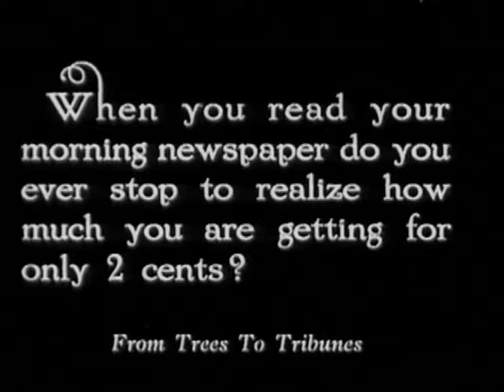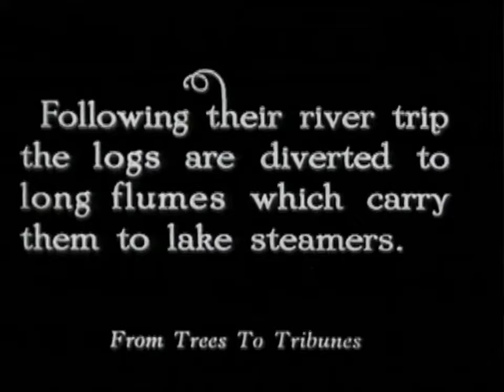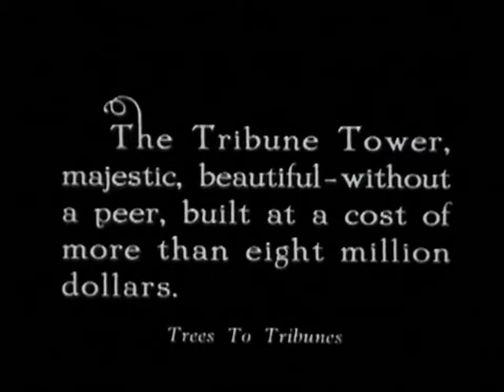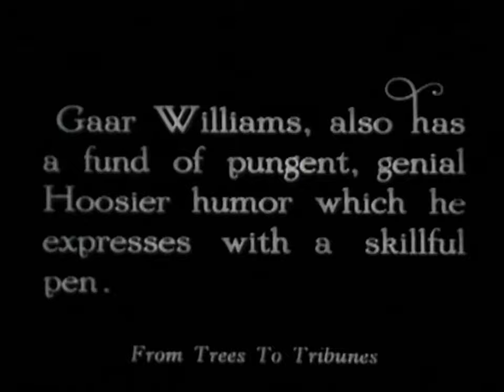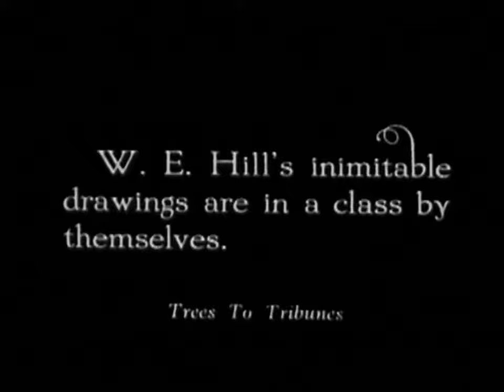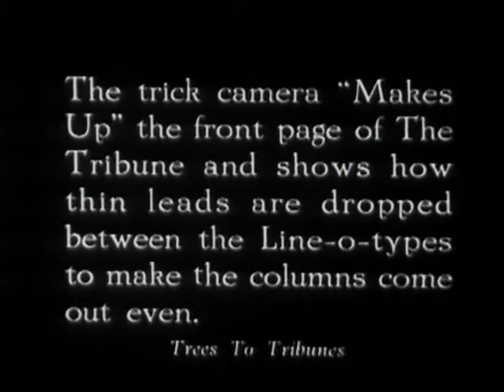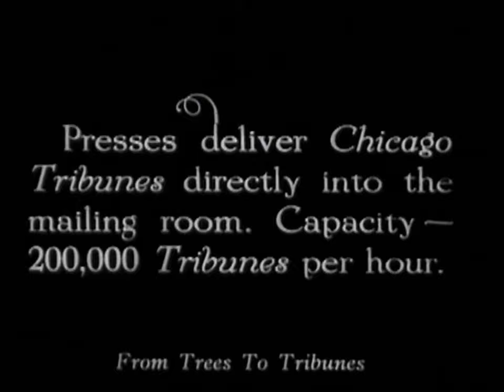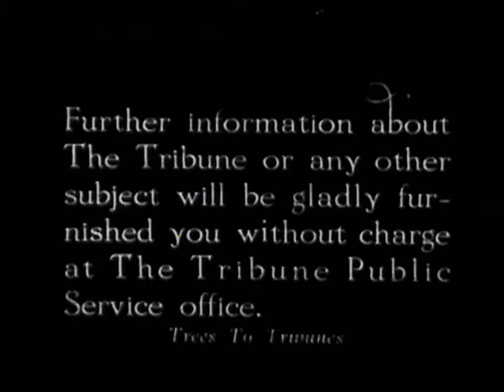williwaw vs. from trees to tribunes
Behold, the sounds and sights of a two-cent tribune: the last thirtysome minutes of the 9 April 2023 episode of the Second Sunday Sipping Sounds Series, recorded in thrilling audio verité style at the Old Hairdressers, Glasgow, Scotland.